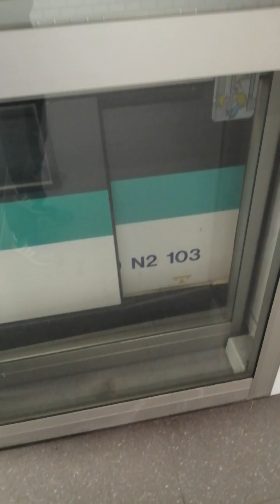[RATP/Métro 4] Voyage dans un MP89 CC52 entre Mairie de Montrouge et Denfert Rocheraux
_Cette vidéo a été filmé le 04/02/2023 à 19h34

Voyage dans un MP89 CC52 entre Mairie de Montrouge - Denfert Rocheraux 🚇Ⓜ️

⚠️ Profitons tous des MP89 CC avant leur transfert définitif sur la ligne 6 ⚠️

Passez un très bon visonnage et bonne vidéo ! ✌️

©Aloux_TV IDFM